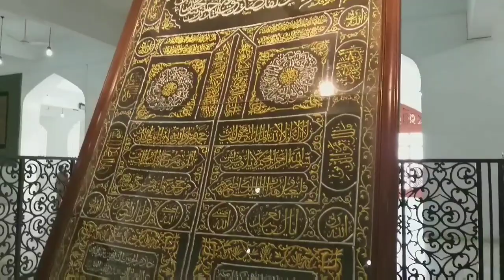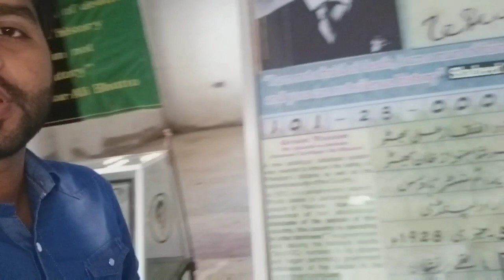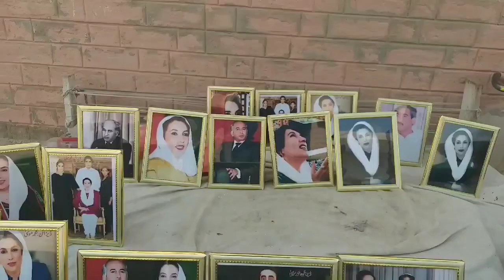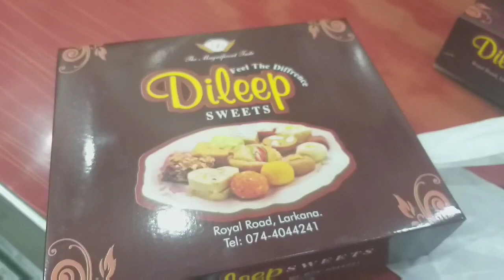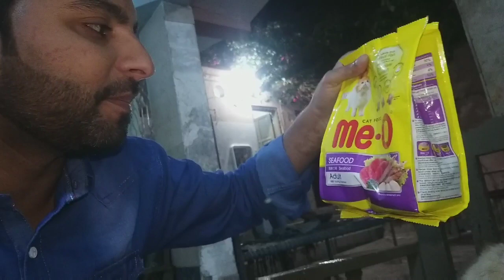Benazir Bhutto ka Mazar | Sukkur City | Sindhu Naddi | Dileep Sweets Larkana | Barish mein Travel